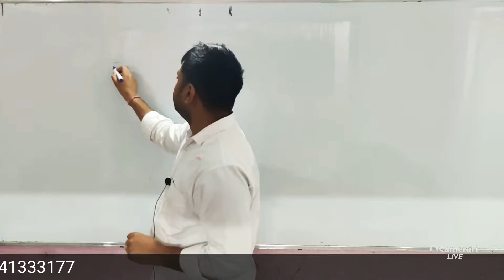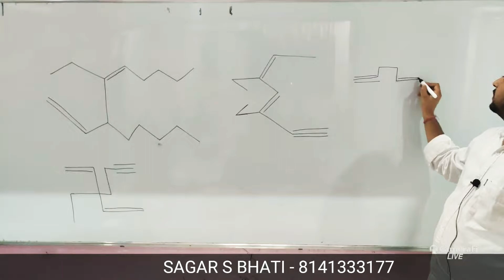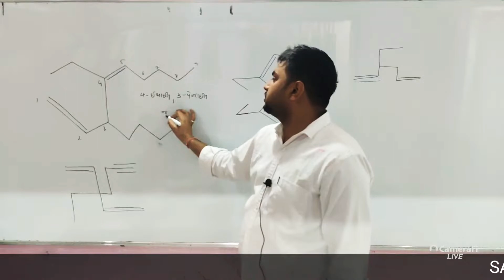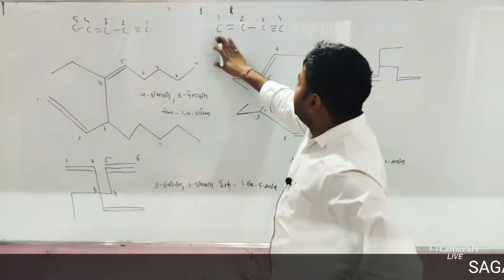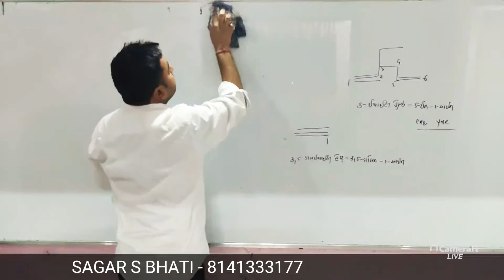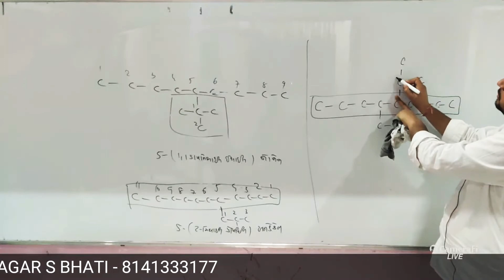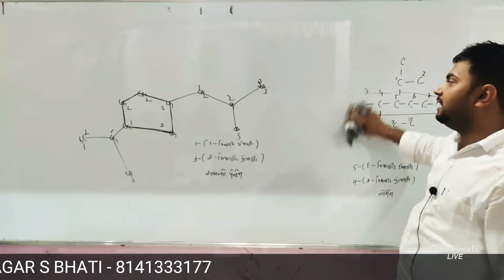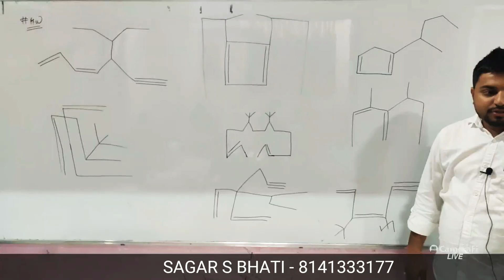IUPAC નામકરણ ૩ ( complex )